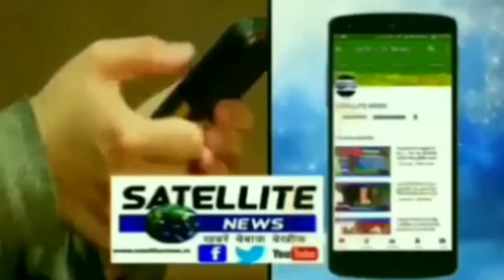भारत नेपाल सीमा पर राजाबारी में तस्करों के गोदाम पर बड़ी छापेमारी 1500 कनाडियन मटर हुआ बरामत